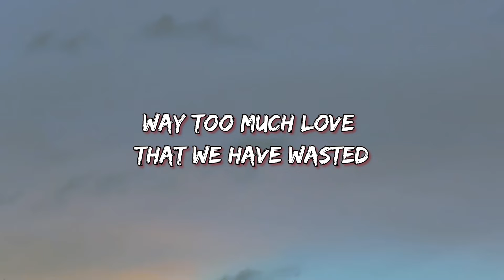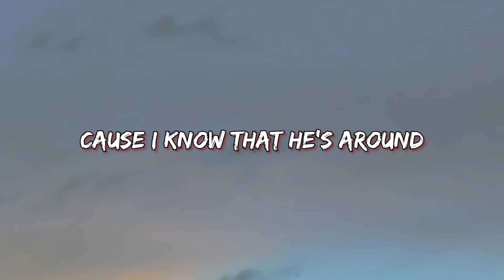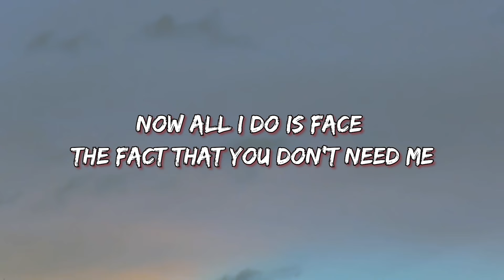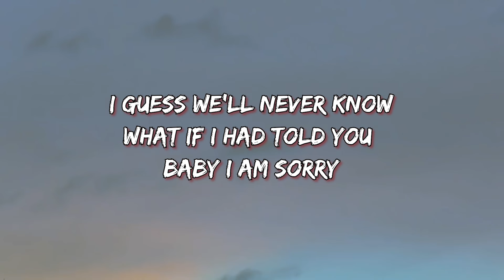Clide - Broken Parts (Lyrics)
🎵  Broken Parts (Lyrics): 🎤

There was no conversation
We never shared our doubts
Way too much love that we have wasted
Guess we were running out
But I still got your bracelet
I found it on the couch
I was supposed to give it back, but never made it,
cause I know that he's
around
I've tried to play it cool
But damn I'm missing you
What if I had told you baby I am sorry
Would you still be wearing my shirt every morning
Or were the broken parts, waiting in the dark
I guess we'll never know it
Ooh
We fell in love so easy
But we just messed it up
Now all I do is face the fact that you don't need me
And I'm, not there to wake you up
Ooh
I guess we'll never know it, yeah